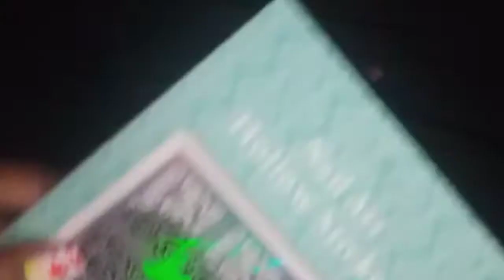Summer toe nail art tutorial/easy floral toe nail art at home/stencils toe nail art for beginners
Hello frenzy.. 🙋

1)easy summer toe nail art
2)toe nail art tutorial
3)toe nail art for beginners
4)floral toe nail art
5)simple and easy rose toe nail art
6)toe nail art using stencils
7)toe nail art at home
8)toe nail art using hollow stickers
9)toe nail art using toothpick
10)toe nail art design ideas
11)sponge toe nail art
12)toe nail art using sponge
products link given below check it out -

Looks United Pack Of 2 Nail Art Stencils JV203- JV215
Creative Fingers 15 Pcs Set of Nail Stamping Sponge for Gradient Nail Polish Nail Art Stamp
**More video links given below check it out -

instagram follow - @latestwomenzfashion